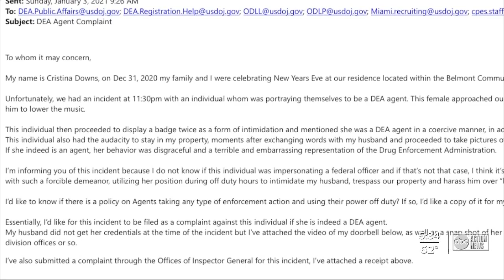DEA agent flashes badge at NYE party